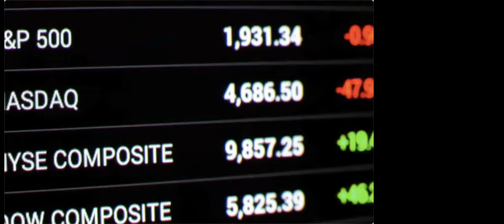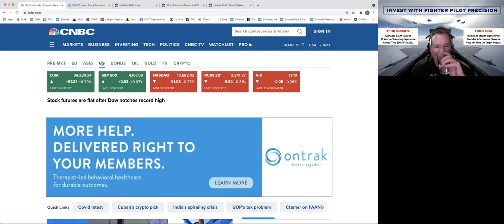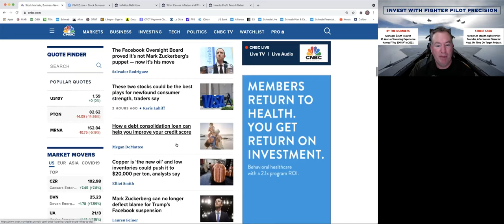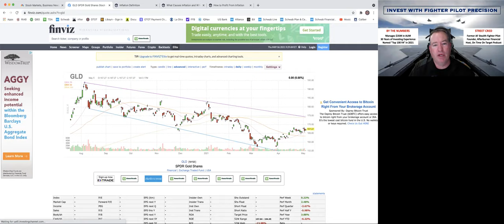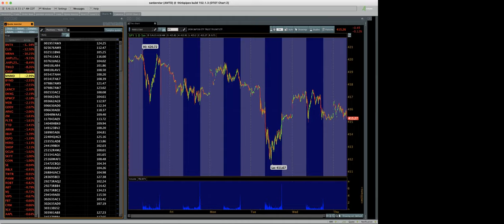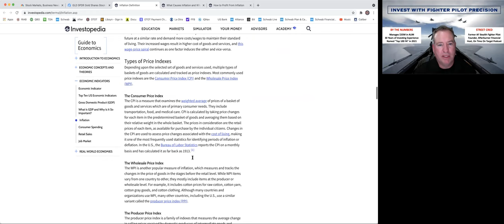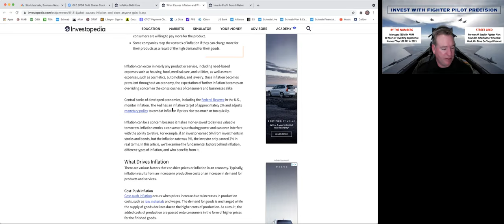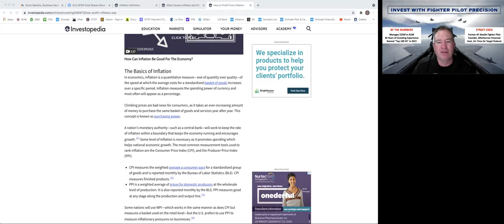Inflation Explained and Inflation Investing!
Elevate your investing performance to the next level in a highly-energized & profitable environment. Inflation Explained and Inflation Investing! Have the most cutting-edge information at your fingertips as you prepare to make the most from each market day in the OTOT Morning Brief.

00:00 Intro
02:10 Briefing Overview
04:01 Market Review
06:50 Headline Review
13:20 Inflation
17:10 Market Open
25:00 What Causes Inflation?